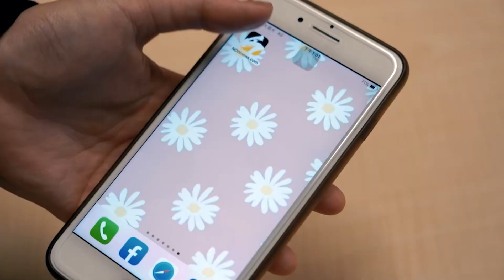獨／BLACKPINK編舞師助陣！《未來少女》日光之橙激發奪冠氣勢｜NOWnews